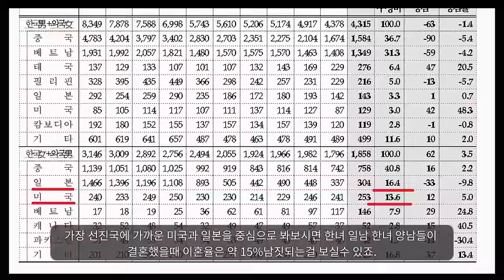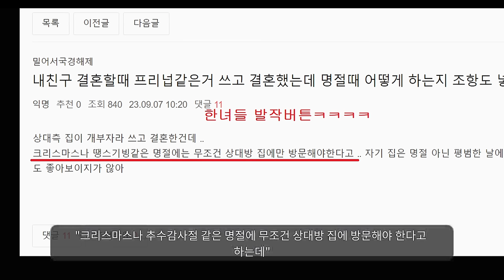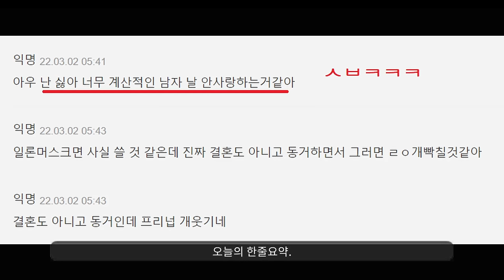"죄송해요ㅠㅠ 한국남자가 최고였어요..ㅠ"